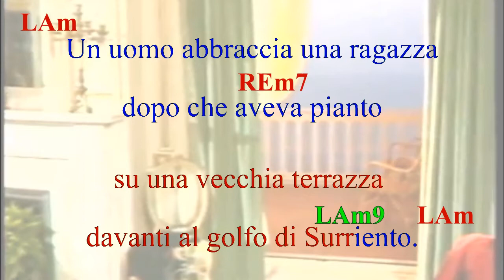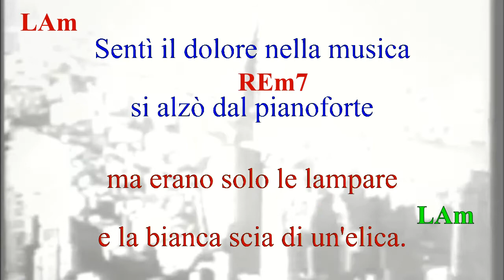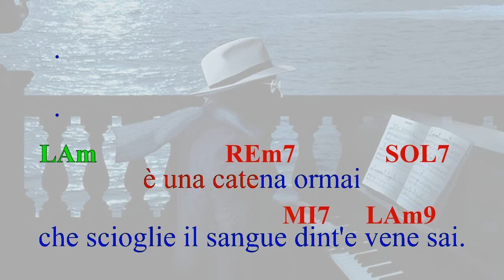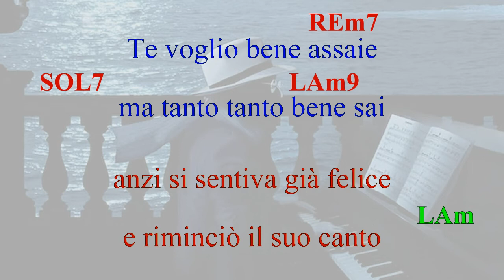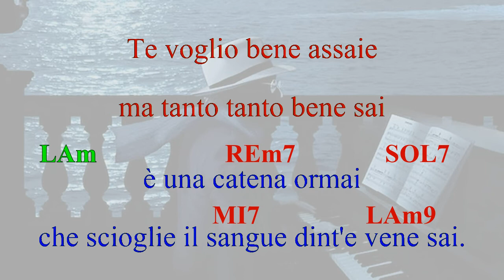Lucio Dalla - Caruso (versione con canto) (Fair Use)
STRIMPELLANDO & KARAOKE GUITAR  - Video karaoke per musicisti con testo e accordi SINCRONIZZATI su basi MP3 o Midifile.